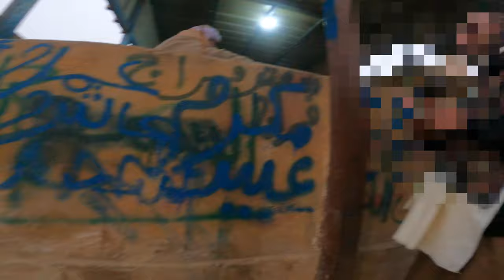[18+] CRAZIEST CAMEL MARKET - EGYPT 2022 🇪🇬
I wasn't expecting this... I do not support this market, but just here to witness another culture, with an interest to share on what really happens the other side of the world.

Any questions about Egypt or shooting bangers please leave in the comments, I will get back to you asap. 😄